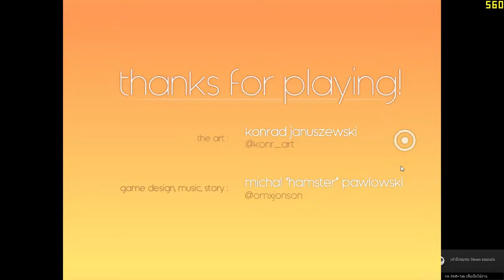Zenge All picture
All picture
ดูไปซึ้ง น้ำตาเกือบใหล เหมือนจะบอกว่า 2 ตัวนี้ จะไม่ได้พบกันอีก

ไฟ mp 4 นะครับ ดูจาก มือถือกับ ไอแพต จะชัดขึ้นมากๆ
หรือ ปรับเป็น 720p60 hp
เพจส่วนตัว เข้าไปแลกความเห็นกันได้เลย 55